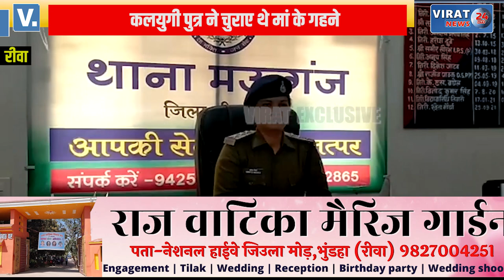🔻रीवा- कलयुगी पुत्र ने चुराए थे मां के गहने, देखें कैसे दिया था घटना को अंजाम !